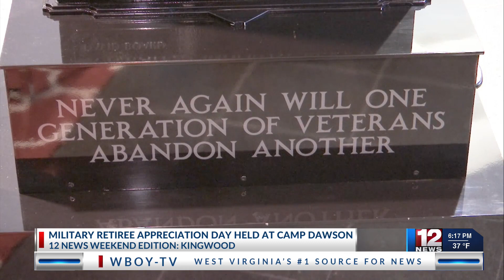Military Retiree Appreciation Day held at Camp Dawson in Kingwood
Camp Dawson in Kingwood hosted its second annual Military Retiree Appreciation Day event.